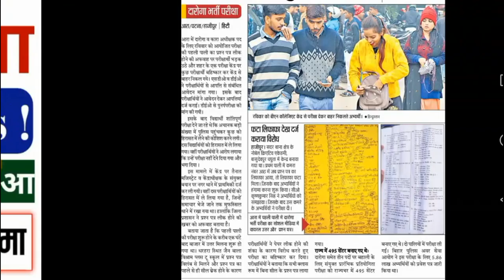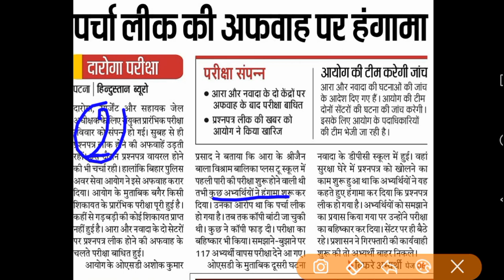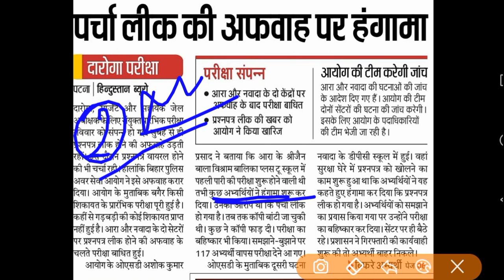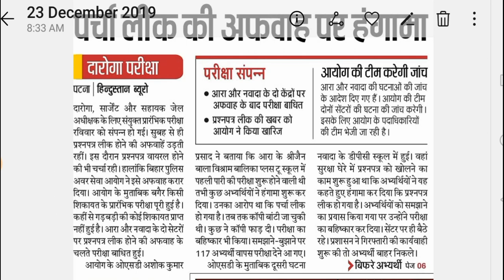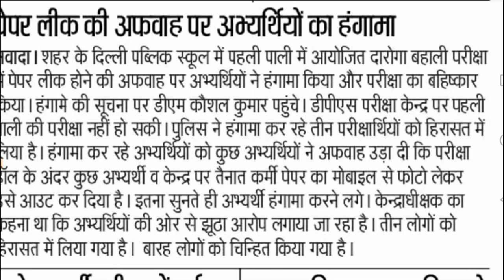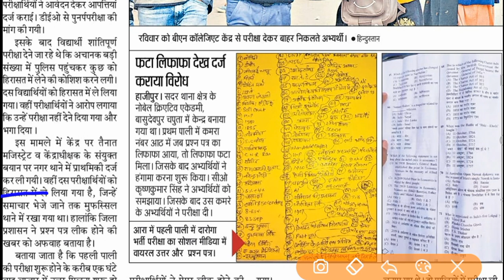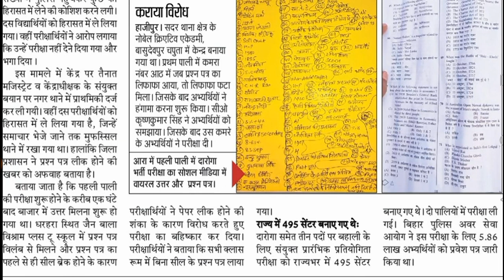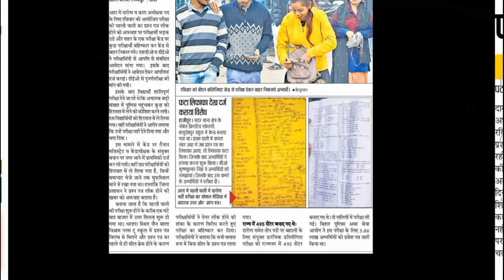बिहार दरोगा परीक्षा पेपर लीक अफवाह-आयोग |Answer sheet|Bihar Daroga Exam Paper out|latest news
bihar daroga exam latest news

bihar daroga 2019 question answer out

Channel : works

hey ! Student

YT Education
yt education